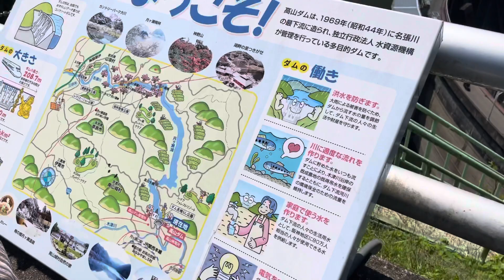20220502 高山ダム